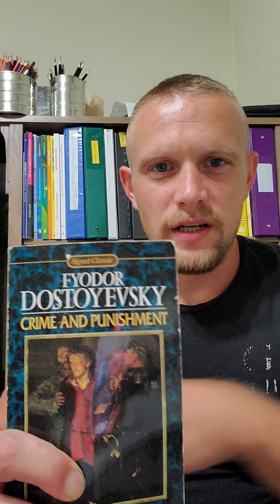Dostoyevsky Crime and Punishment book review